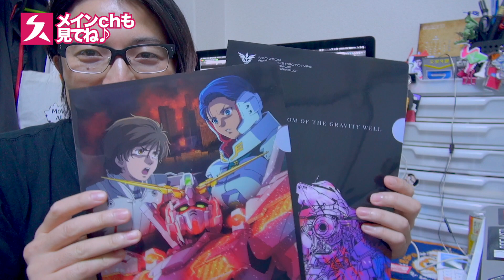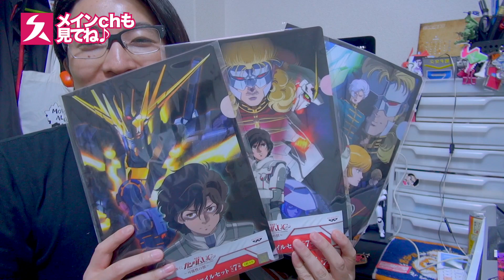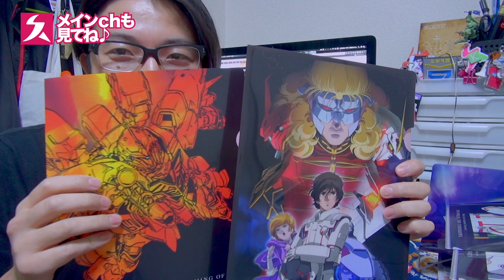【一番くじ】機動戦士ガンダムUC～可能性の獣～引いて来た！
メインチャンネルでドラマ「魔王」配信中！